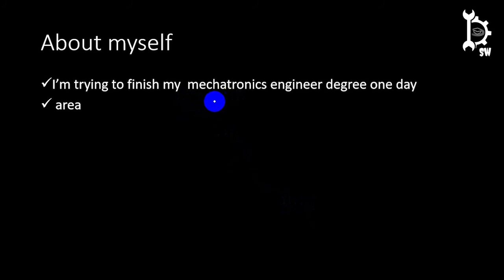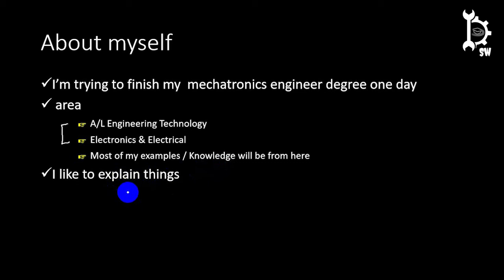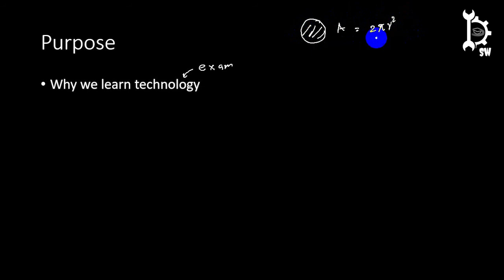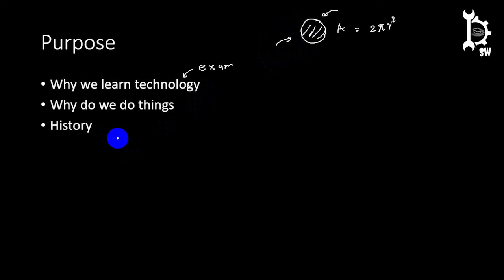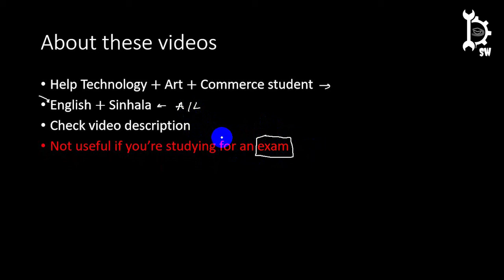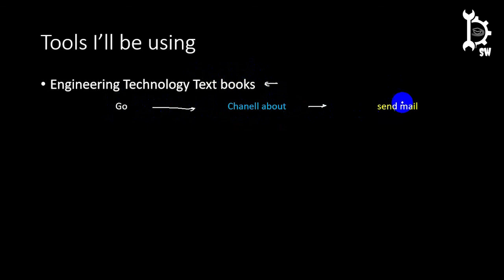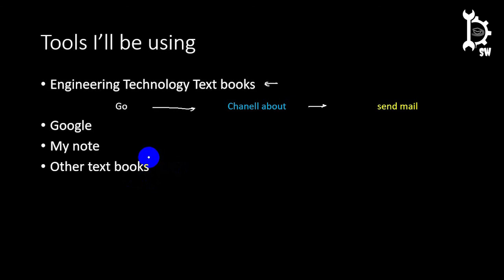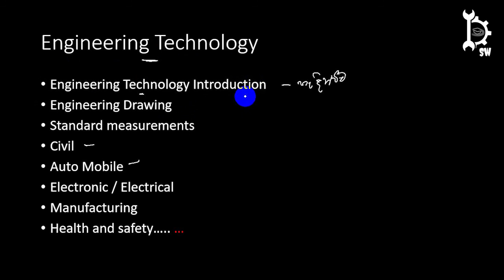Engineering Technology for beginners intro | ඉංජිනේරු තාක්ෂණවේදය පටන් ගමු #01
Engineering Technology for beginners intro | ඉංජිනේරු තාක්ෂණවේදය පටන් ගමු

timestamps
00:00 intro engineering technology
00:34 about me
01:37 purpose of the engineering technology  playlist
04:07 about my  video these engineering technology syllabus
06:19 tools I'll be use for the engineering technology syllabus
07:34 about engineering technology
09:20 end of the video